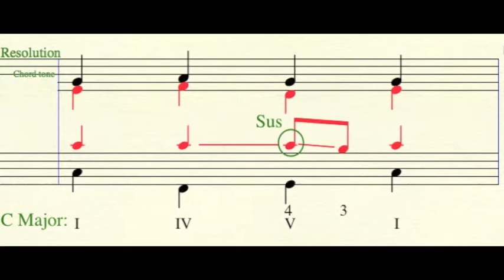Lesson 19 slide 2